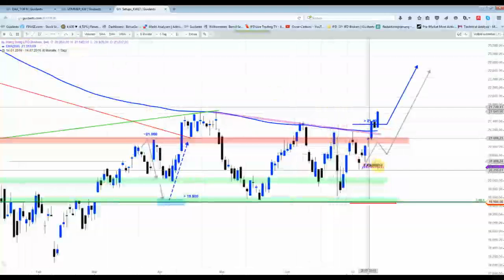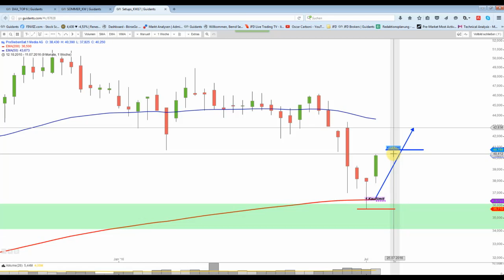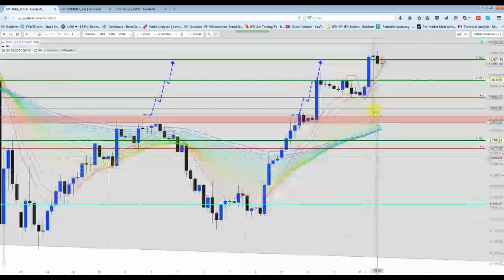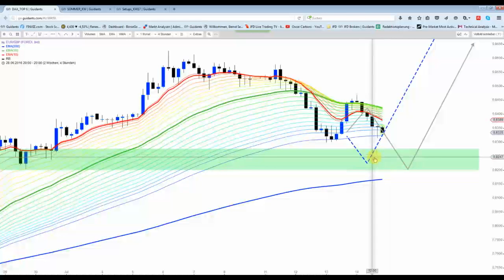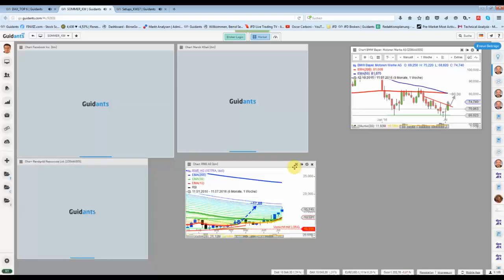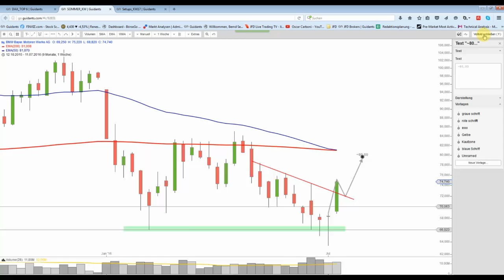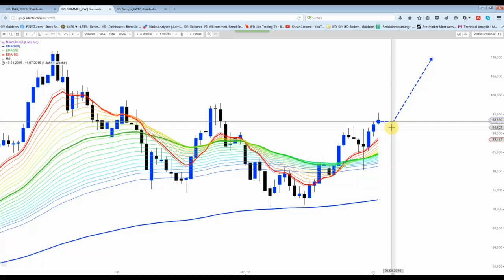14 Juli: Fast perfekt Woche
Die Woche verlief sehr erfolgreich. Die Kursziele im DAX, ProSieben, Metro und Nikkei erreicht. Des Weiteren sind die Szenarien in AUD/CAD, EZR/GBP so verlaufen wie gewünscht. Und wie immer frühzeitig in den Videos aufgezeigt ...